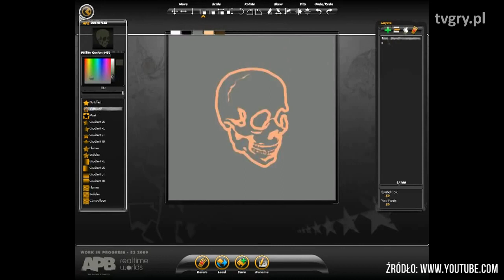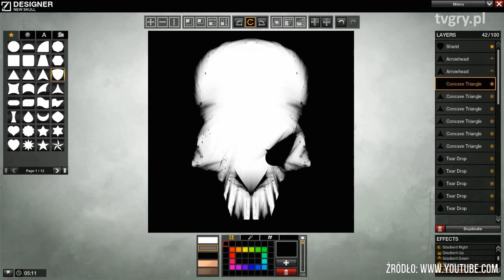Najszybszy upadek MMO w historii - jak masowe Grand Theft Auto nie dało rady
MMO w klimatach serii Rockstara - toż to pomysł nie z tej Ziemi. Jak można było na tym pomyśle przygotować takiego crapiszona? Cofnijmy się do 2010 roku i premiery gry APB.

Więcej filmów o grach, gameplayów z komentarzem, materiałów informacyjnych i autorskich video-magazynów znajdziecie na naszej stronie. Zapraszamy! -- Ekipa tvgry.pl